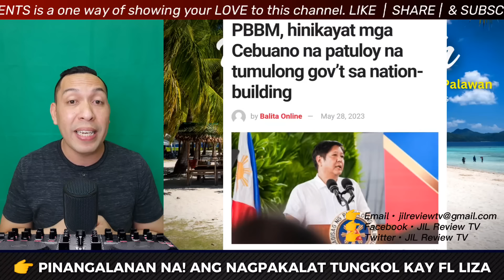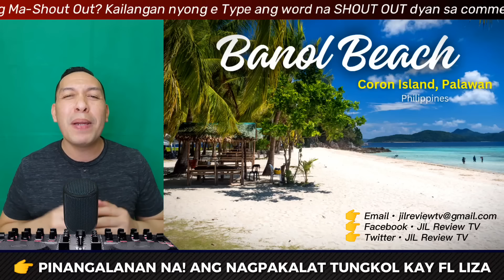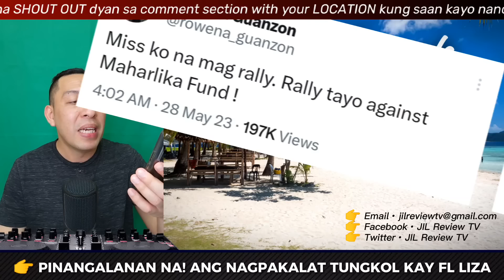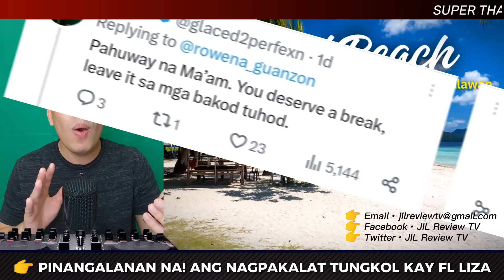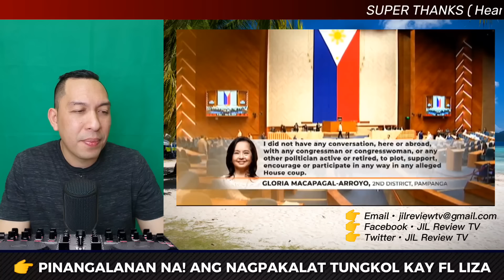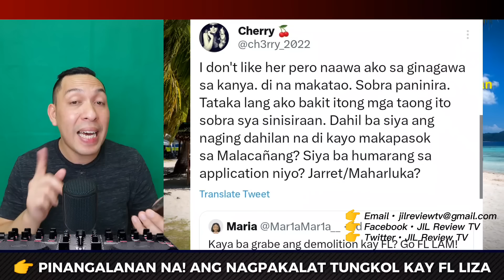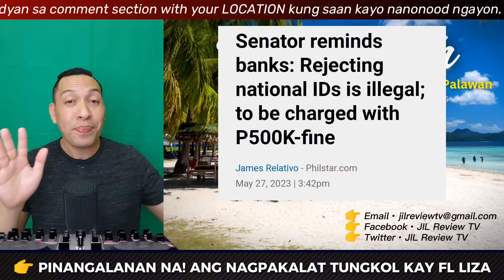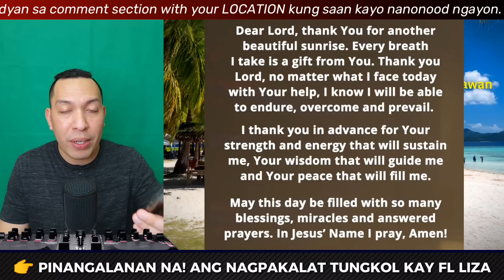BREAKING!!! CHERRY LOYALISTA NAGSALITA NA!!! PLANONG DE MO LIS YON JOB KAY FL LIZA ISINIWALAT